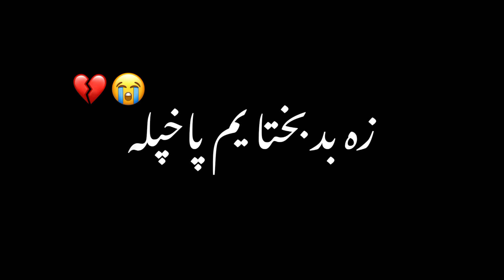Pashto Black Screen Sad Poetry |Pashto Black screen status